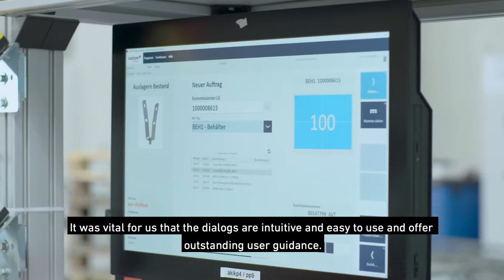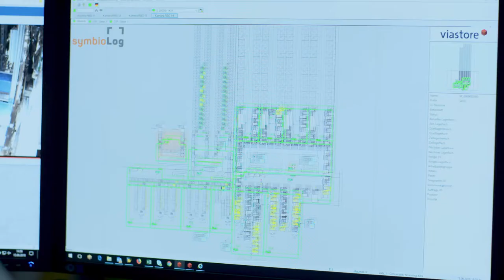New logistics center with state-of-the-art software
Logistics service provider Symbiolog has built a new logistics center in Burgbernheim, Southern Germany. Centrally located by the A7 highway between Ulm and Würzburg and equipped with state-of-the-art warehouse management and order picking technology, the facility offers a comprehensive range of services to manufacturers in the sanitary installations, heating and air conditioning industry. viadat 9 warehousing and material flow software allows for the efficient storage, picking and consolidation of a wide variety of goods – from small washers to profiles 10 meters in length. Thanks to the intuitive user interface, warehouse employees can switch between various workstations flexibly, with minimal need for training.